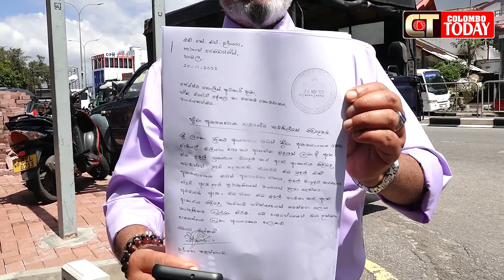ක්‍රිකට් ආයතනය අමාත්‍යංශයට දුන් මිලියන 290ට මොකද උනේ?